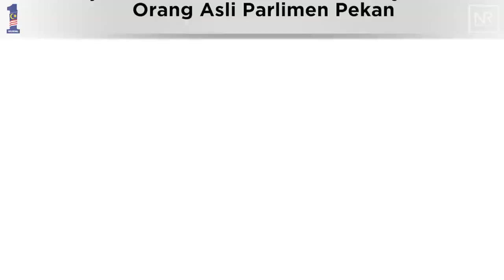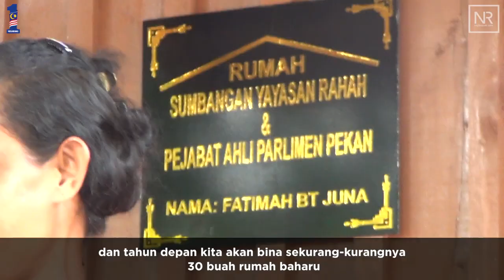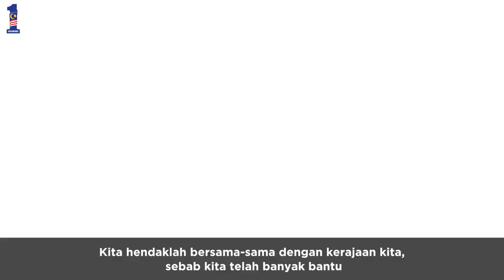Najib Razak : Majlis Ramah Mesra Bersama Masyarakat Orang Asli Parlimen Pekan